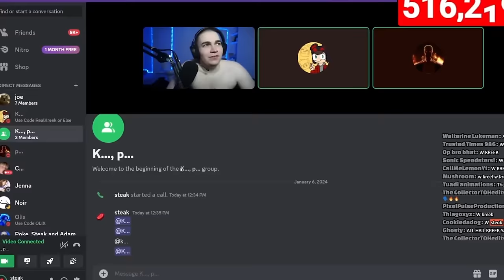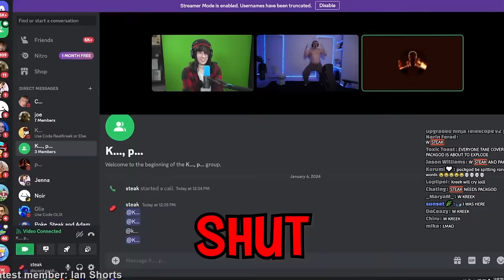PACKGOD VS KREEKCRAFT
we FINALLY got kreekcraft into a call with packgod...